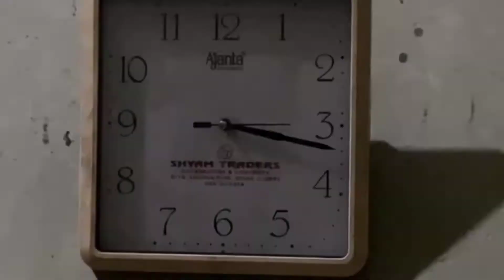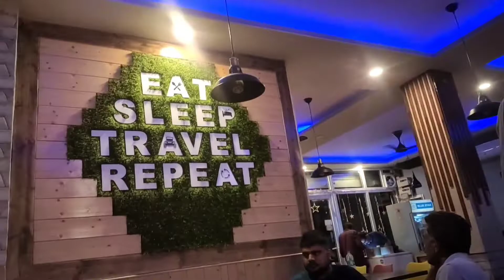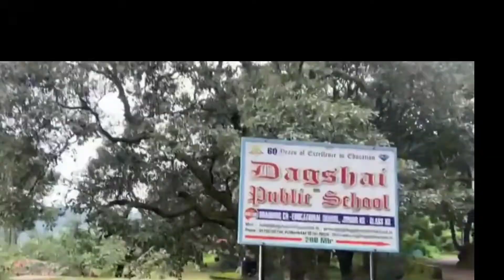Dagshai himachal pradesh | weekend getaway from delhi | Travel vlog | Jail museum nahi jaa paai😟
Dagshai himachal pradesh | weekend getaways from delhi | Travel vlog | Jail museum nahi jaa paai

Aaj ke vlog me mene apko dagshai Himachal pradesh ke bare me information dene ki koshish ki hai. Dagshai weekend getaway ke liye bhot sundar Or budget friendly trip hai. Aap log agar jaane ka plane banate ho toh please monday naa jaye waha zadatar cheeze band rehti hai include jail museum